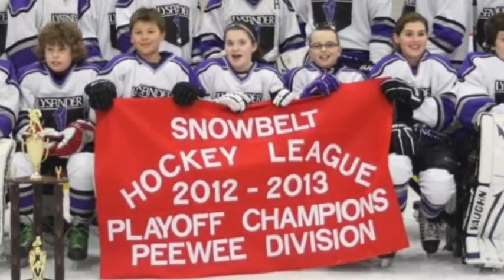2013 Hockey Season Pictures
Lysander Lightning 2013 Season Pictures